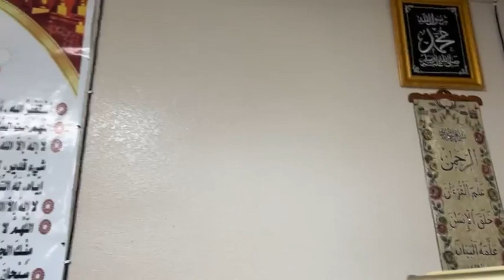Ramadan and Maintaining the Masajid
إعمار المساجد ورمضان